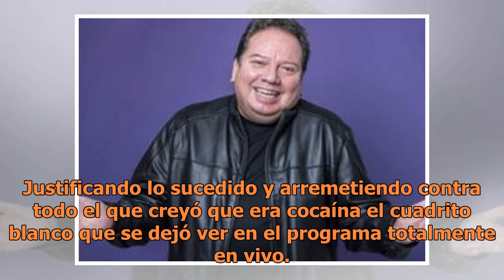La verdad detrás de la "bolsita con cocaína" que se le cayó a Mario Bezares bailando el "Gallinazo"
Mario Bezares bailaba el Gallinazo en el programa "¡Pácatelas!", cuando supuestamente se le cayó una "bolsita con cocaína" (FOTO TOMADA DE WEB)Mario Bezares amigo y compañero del fallecido Paco Stanley, por fin reveló la verdad detrás de "la bolsita de cocaína" que se le cayó mientras bailaba el "Ga...